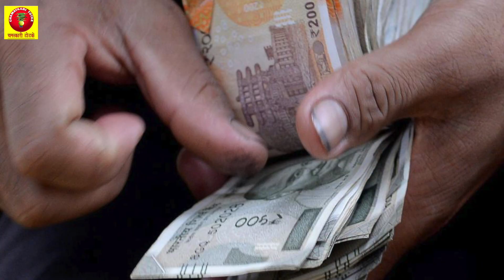Narak chaturdashi 2023-छोटी दिवाली के दि माँ लक्ष्मी को प्रसन्न करने के लिए जरूर करे अचूक टोटके